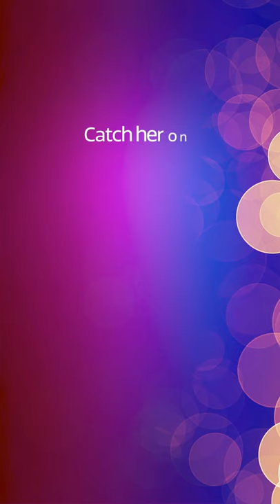The dumdaar diva: Kamya Panjabi | Ladies v/s Gentlemen S2 | Flipkart Video